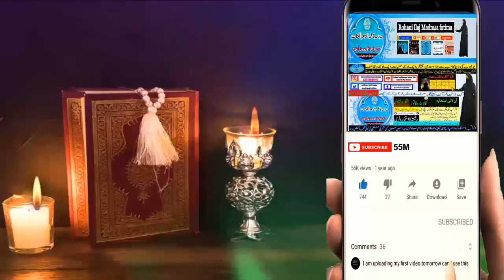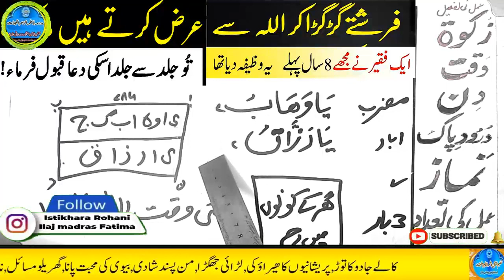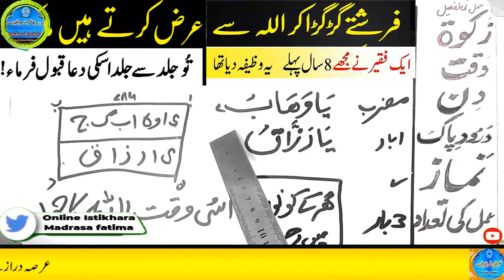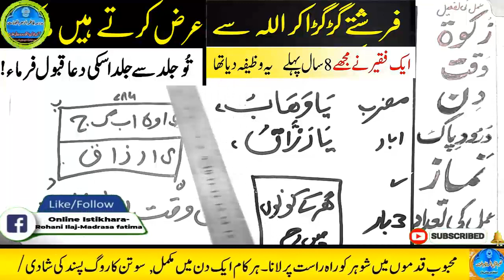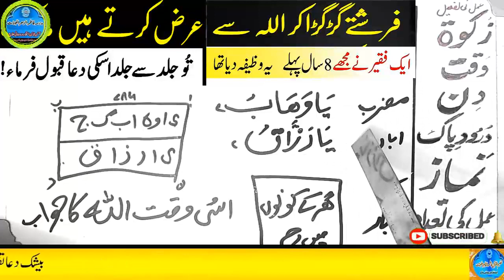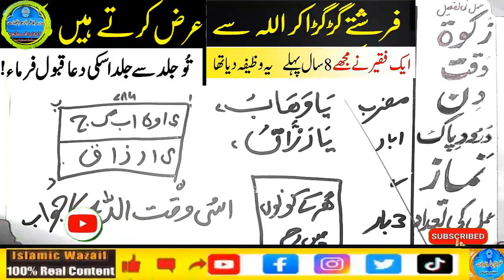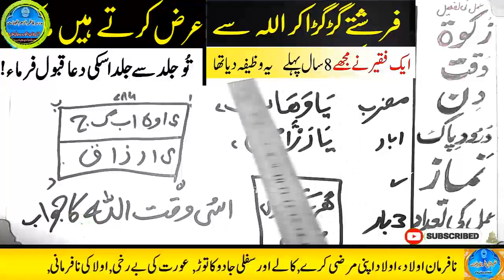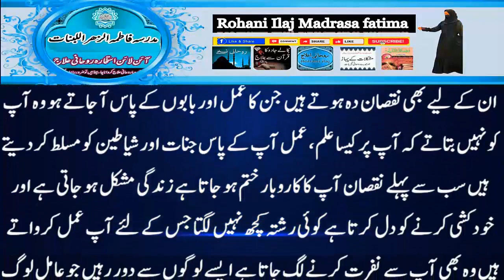Amir hone ka wazifa, daulat ka wazifa, rizq ka wazifa, wazifa for money, jab, pari, mokil ka amal